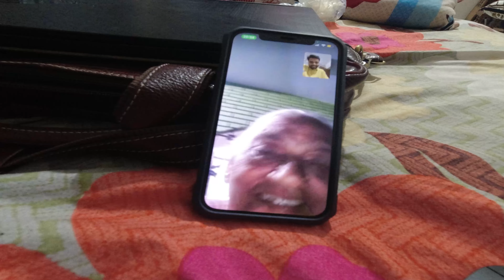Welcome To Kaleshi Kitchen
HI
I AM PAWAN SOOT

Love Love ❤